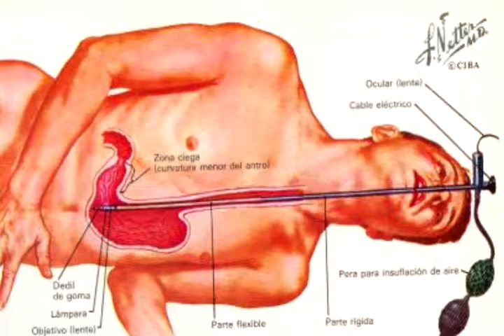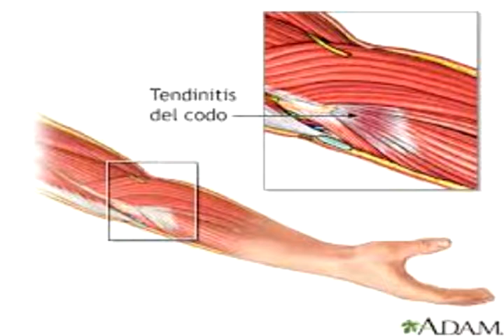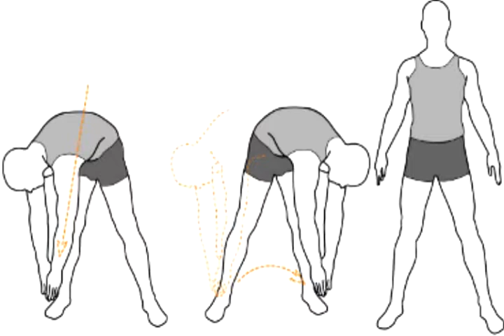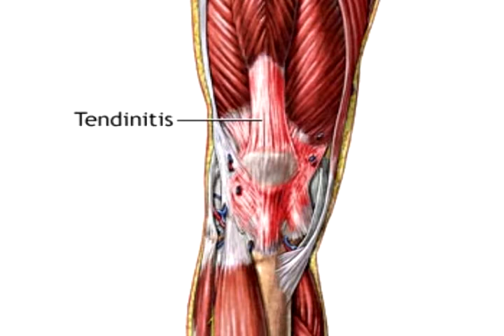A TU SALUD CONSEJOS DE MEDICINA ALTERNATIVA -22 DE FEBRERO